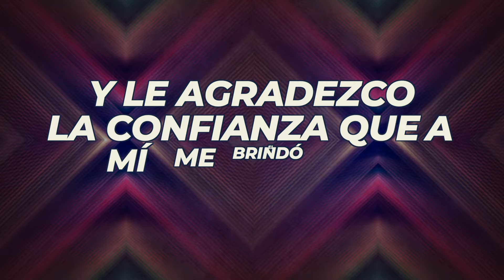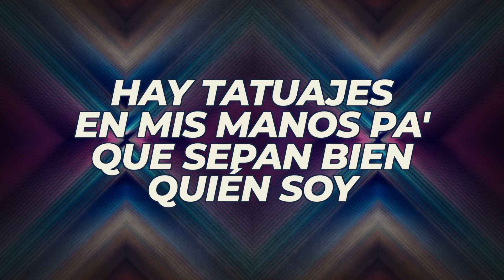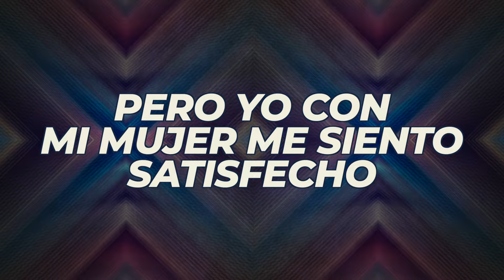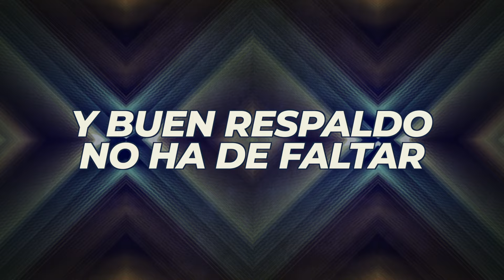Enigma Norteño, Joel De La P - El Comando (LETRA)